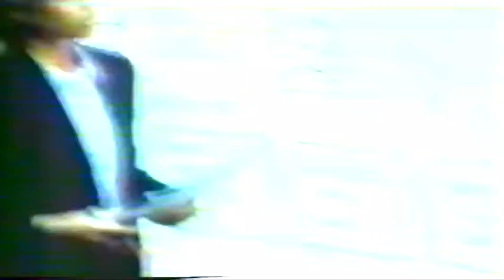Gilbey's Gin Tvc 30s 1999